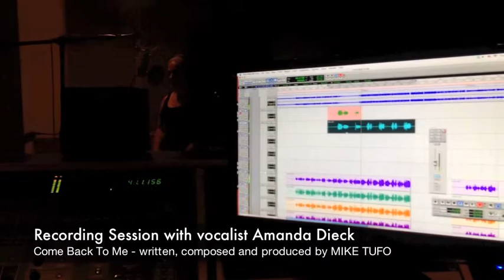MIKE TUFO - Come Back to Me - Vocal Session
Vocalist Amanda Dieck in the recording studio singing my new song, Come Back to Me. Here's a sneak peek of our session. I'm not in the video because I'm filming and taking notes. Of course after it's cleaned up and mastered, it will sound beautiful.

Come Back to Me (feat. Amanda Dieck) Written, composed, produced and engineered by MIKE TUFO